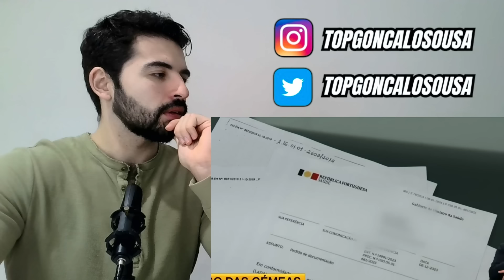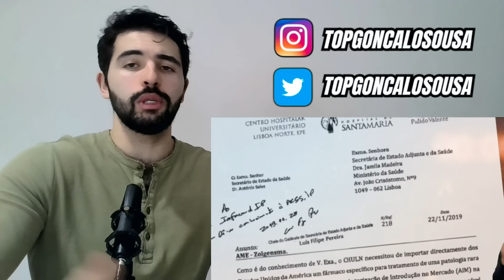SANDRA FELGUEIRAS - MARCELO ESCONDEU CRIMES DO FILHO